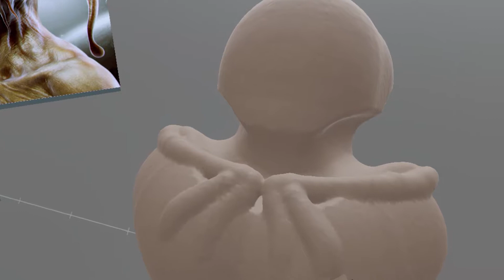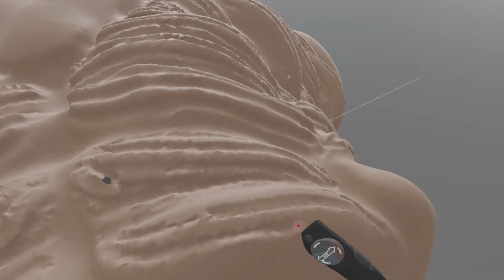From Virtual... To Reality!!! Sculpting an Alien BeefCake in VR (Virtual Reality) Kodon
Sorry for a late video, I've been busy. Hope you like the video! Thanks for clicking.

Etsy - Chel Mattson